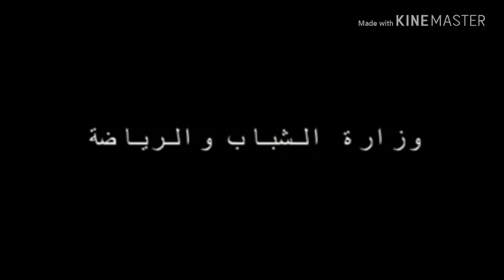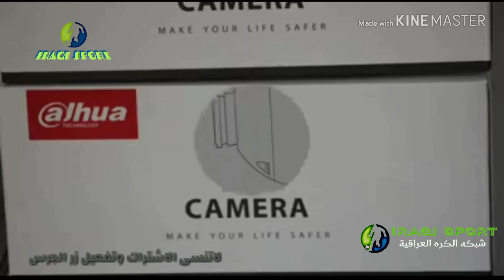استمرار الاعمال في ملعب الحبيبيه الدولي .